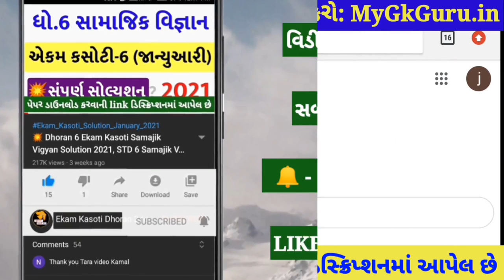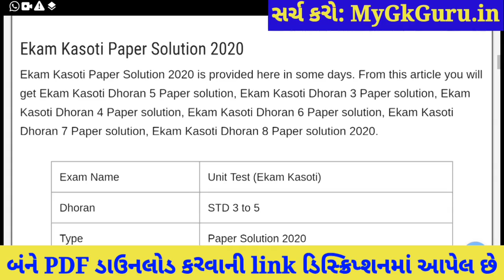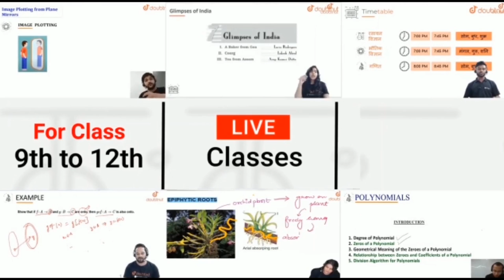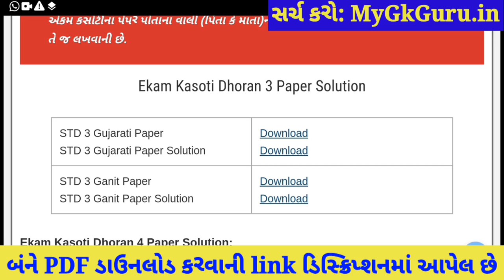💥Dhoran 3 Ekam Kasoti Gujarati February, Ekam Kasoti Dhoran 3 Gujarati, STD 3 Ekam Kasoti 7 Gujarati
Dhoran 3 Gujarati Ekam Kasoti 7 February Solution, Ekam Kasoti Dhoran 3 Gujarati, Dhoran 3 Ekam Kasoti. Ekam Kasoti Dhoran 3 Solution, std 3 maths.

More Features :
1) Saari important books milengi solved video solutions ke saath
2) Previous year papers, Important PDFs, Question Bank
3) Crash Course, Mock Tests, Quiz
4) India's biggest student's community
& much more

3 Crore se zyada bachho ka bharosa!!

Other Related Search Queries :
Ekam Kasoti Dhoran 3 February
Ekam Kasoti

in this video I am providing complete Ekam Kasoti std 3 Gujarati solution 2020. Gujarati ekam kasoti solution February 2020.
Ekam Kasoti Solution, Ekam Kasoti Std 3, std 3 ekam kasoti February 2020, Std 3 Gujarati ekam kasoti, Ekam Kasoti, Ekam Kasoti dhoran 3, Std 3 Ekam Kasoti Solution Gujarati, Gujarat board, Std 3 Unit test,